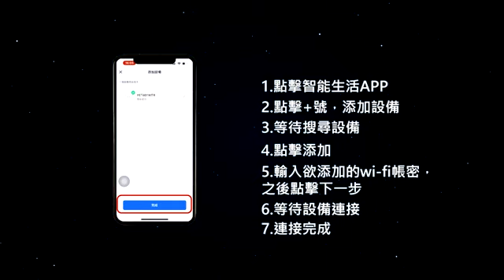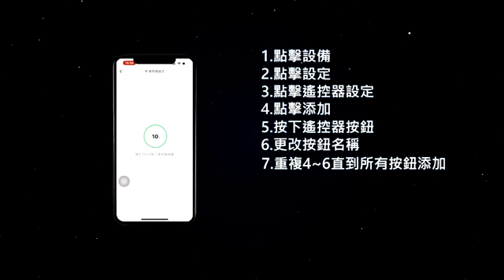DJS SSW01 一路智慧接點開關 添加雙按鍵遙控器